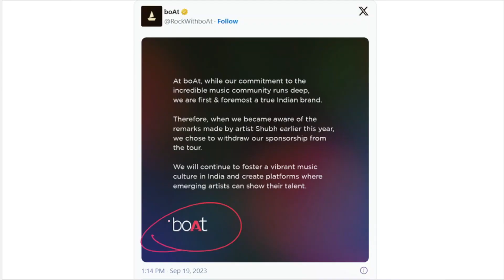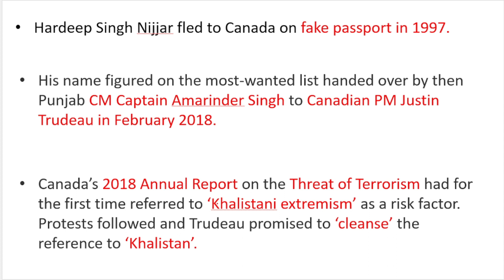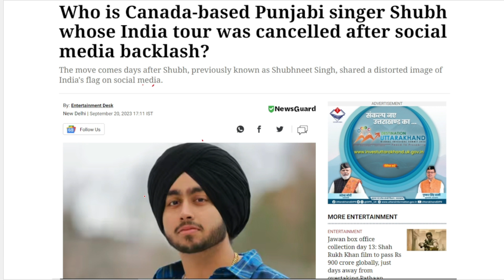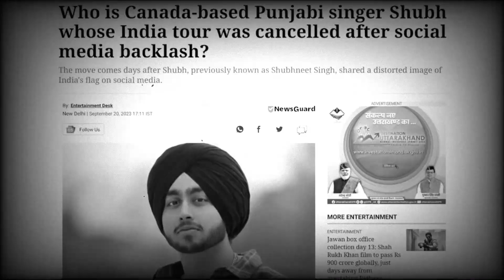Canada-Based Punjabi Singer Shubhneet Singh's Shows Cancelled In India || UPSC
The Khalistan movement is a separatist movement in Punjab, India, aimed at establishing a sovereign Sikh state called Khalistan. As a result, Shubhneet Singh's shows in India have been cancelled because of his Khalistan support.